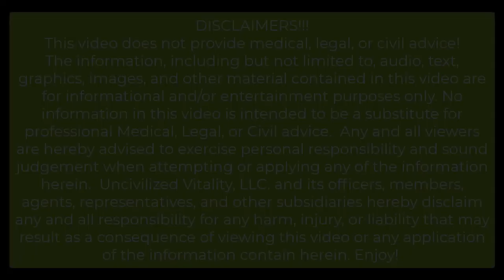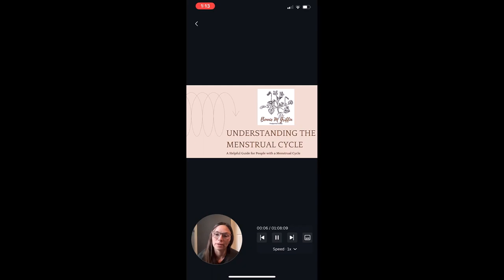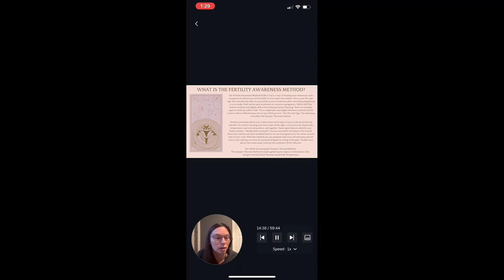Uncivilized Wellness: Fertility and the Menstrual Cycle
A brief introduction to a couple of online courses available from Bonnie (Scribe of the Turtles chapter and Wild Plant enthusiast) on her

These videos are a great way to learn more about your health as a woman of reproductive age, a young woman about to hit puberty, or for anyone that interacts with women and would like to learn more about this not-often-discussed aspect of our well-being.

For even more information  concerning the menstrual cycle and fitness, considering checking out our friends Rock and Annie over at @thesetigersgowild